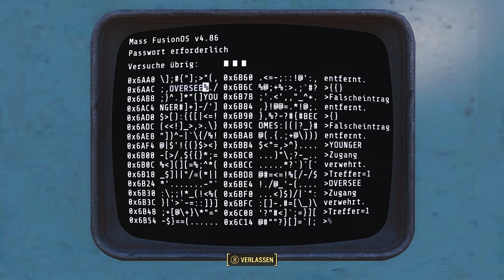Fallout 4 #209 - Ins eigene Fleisch geschnitten - [PC] [Lets play] [deutsch]